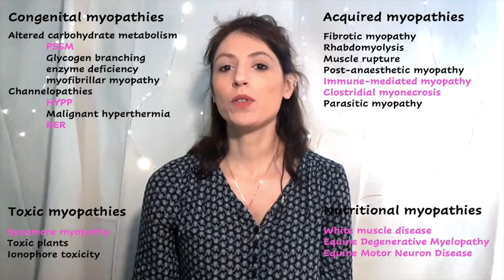Types of myopathies in horses - Vet students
Here there's a summary of the types of myopathies: congenital, acquired, nutritional and toxic.
Videos on some of them will follow.